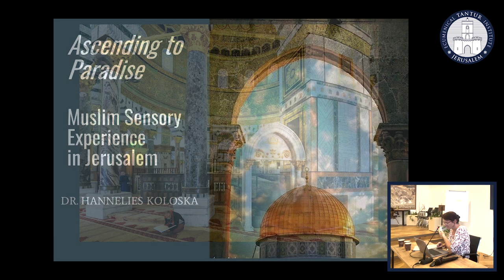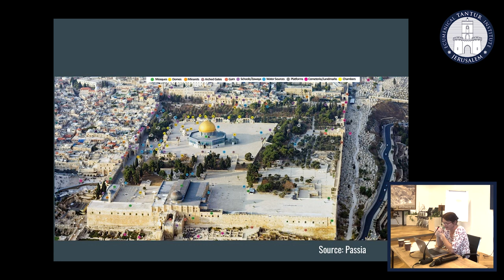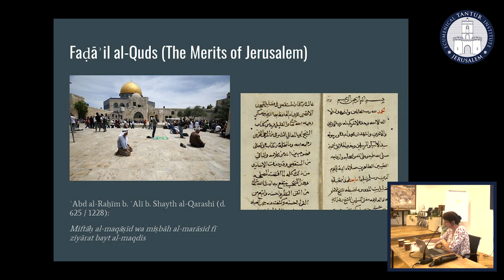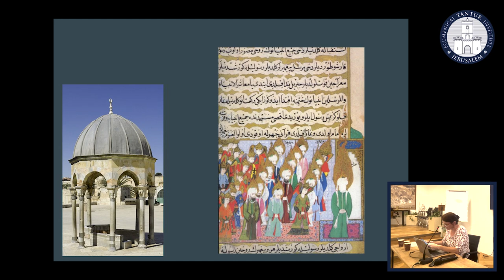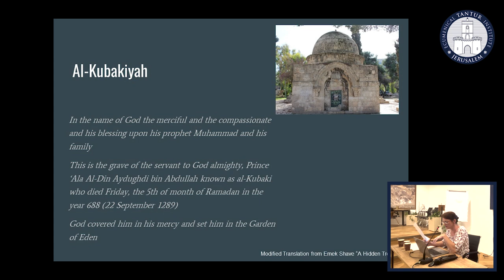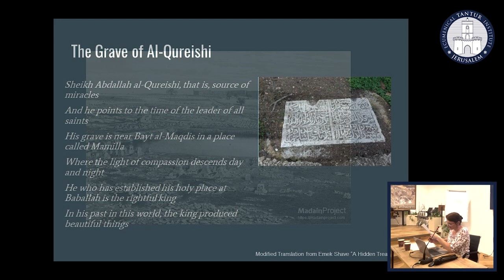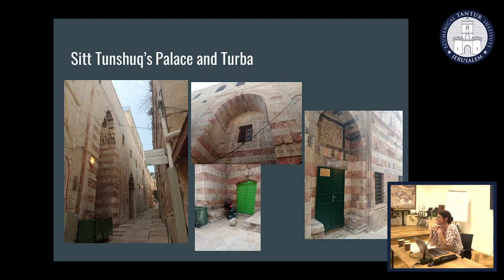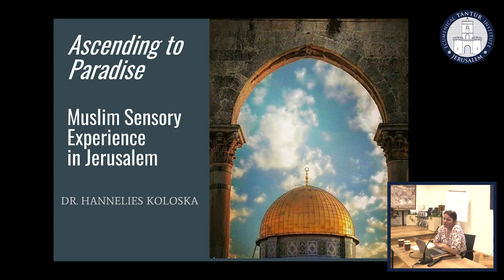Ascending to Paradise, Muslim Sensory Experience in Jerusalem | Tuesdays at Tantur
For Muslims, the concept of paradise is not a theological abstraction, but a tangible reality that can already be experienced in the earthly realm. Nowhere is the permeability between the earthly and the heavenly more perceptible than in Jerusalem, in its traditions, architecture, sounds, and smells. From the smells and colours on the Haram al-Sharif, to Qur’anic inscriptions and sounds in the Old City to the divine light on Mamilla cemetery, this lecture will offer insights into Muslim passages to the gates of Paradise.

Dr. Hannelies Koloska is a senior lecturer at the Department of Comparative Religion at the Hebrew University. She studied Arabic Studies and Protestant theology in Berlin and her research focuses mainly on the Qur’an and its exegesis, Muslim material, and visual culture.